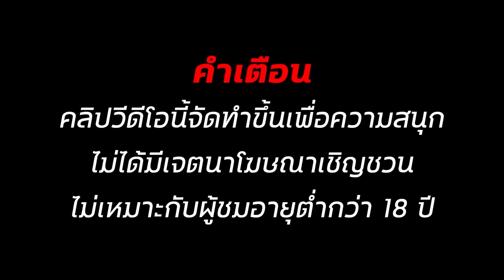สล็อตแตกง่าย สล็อตเว็บตรง สล็อตทุนน้อย สล็อต สล็อตซอมบี้